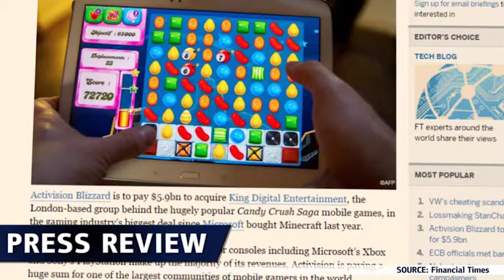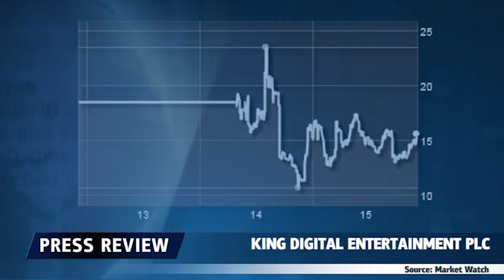Mais escândalo na VW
As ações da Volkswagen despencaram, em função de um segundo escândo de emissões.